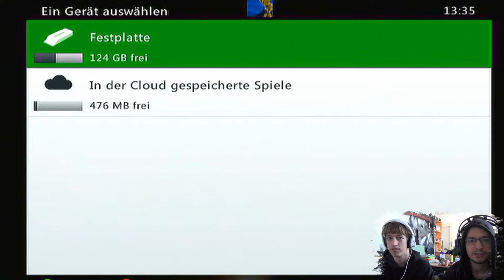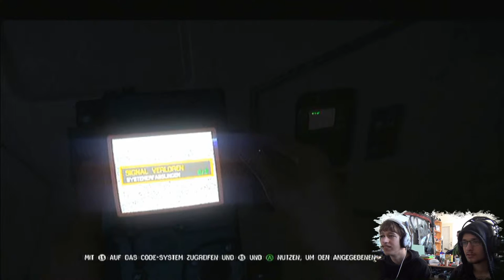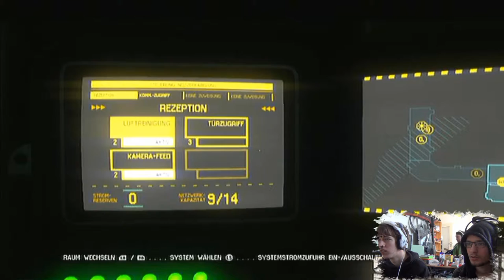Let's Play Alien: Isolation [HD+] #009 - Scheiß dämliche Idee!